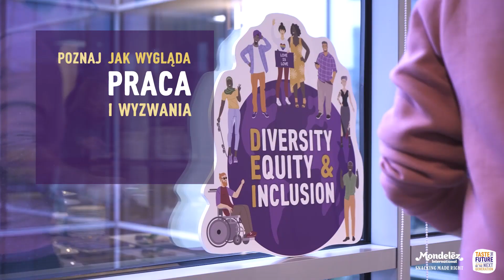Taste the Competition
Weź udział w konkursie światowego lidera produkującego czekoladę i ciastka pod markami takimi jak Milka, Oreo, Prince Polo czy Delicje. Wraz ze swoimi znajomymi staw czoła case study, poznaj naszych ekspertów i zdobądź atrakcyjne nagrody!
Poznaj jak realizujemy misję naszej firmy dostarczając odpowiednią przekąskę, w odpowiednim momencie, stworzoną w odpowiedni sposób. A żeby Ci to umożliwić, mamy też odpowiedni konkurs dla Ciebie!

Take part in competition from world’s leading maker of Chocolate and Biscuits with brands like Milka, Oreo, Prince Polo or Delicje. Gather your friends and face case study, meet our experts and get prizes!
Experience how we are realizing mission of our company by providing the right snack, for the right moment made the right way. And for you to see it, we have right competition for you!